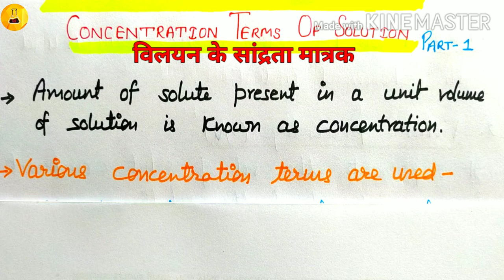Concentration terms, solution#3, Chemistry Junction